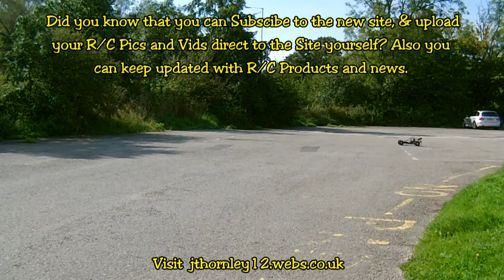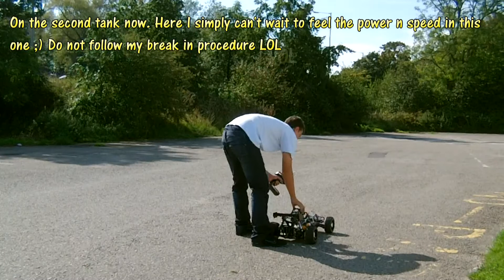AoWei Gas Yama Few Clips from Break in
The break in was very simple with this consistent, easy to start and tune 26cc Gasoline Engine on this Yama Buggy. I did my own kinda break in and it seemed to do just fine, the engine now runs really sweet, starts easy and needed hardly any tuning right out the box.